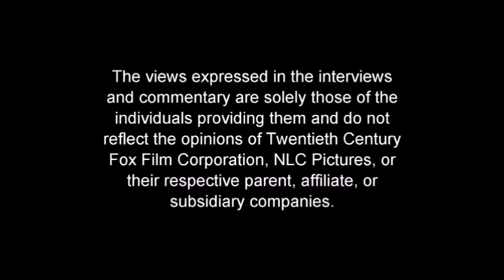Opening and Closing to Adagio Dazzle, Aria Blaze and Sonata Dusk (2008) 2009 DVD (Widescreen)